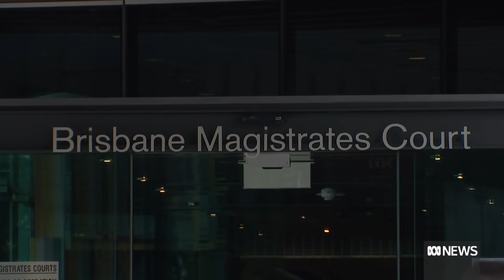Rowan Baxter called DV hotline before killing his family, inquest hearts | ABC News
An inquest into the murders of Hannah Clarke and her three children has heard her estranged husband called a domestic violence hotline less than 24 hours before he killed his family, but he wasn't reaching out for help.
Disturbing CCTV footage shows the moment he bought the tools for his arson attack just two days earlier.
Warning: this report contains distressing content